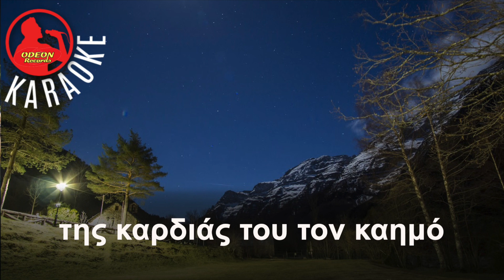ΝΥΧΤΩΣΕ ΧΩΡΙΣ ΦΕΓΓΑΡΙ - - (Professional Karaoke) Odeon Karaoke (Apostolos Kaldaras)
Welcome to our new home for Odeon Professional Karaoke. We will be slowly uploading exclusively our karaoke songs from our previous YouTube channel Odeon International. This will be a Professional Karaoke channel.
Music and Lyrics: Apostolos Kaldaras
Είδος μουσικής: Ελληνικό λαικό
Release date: 1947 - Artist: Stella Haskil, Giota Lidia
Νύχτωσε χωρίς φεγγάρι
το σκοτάδι είναι βαθύ
κι όμως ένα παλικάρι
δεν μπορεί να κοιμηθεί

Άραγε τι περιμένει
απ’ το βράδυ ως το πρωί
στο στενό το παραθύρι
που φωτίζει με κερί

Πόρτα ανοίγει πόρτα κλείνει
με βαρύ αναστεναγμό
ας μπορούσα να μαντέψω
της καρδιάς του τον καημό
Follow Odeon Music and Odeon Records International on...
KOSTAS FILIPPEOS
© Copyright: Odeon Music and Chris Phillips Productions
Music produced/arranged by Chris Phillips and Kostas Filippeos
Odeon Music, Odeon Karaoke and Odeon Records International consists of New Age, Easy Listening, Greek music, Professional Karaoke, Classical, Flamenco, World Music, Dance, Euro, Freestyle, Top 40, Rock and Children’s music, Ambient, Relax and Sleep albums, Aromatherapy, Meditation, Studying as well as a wide range of Wellness and Fitness music.